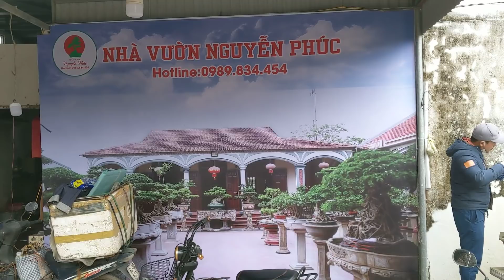mang 6 phôi khủng đến triển lãm đao phủ hồng giao dịch 4 tác phẩm gần 100 triệu cho nguyễn tất thắng